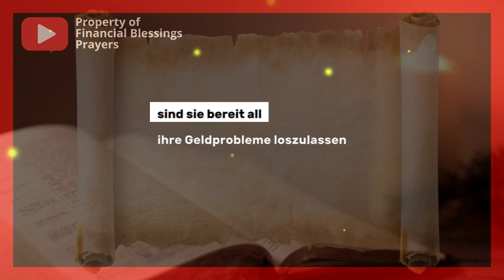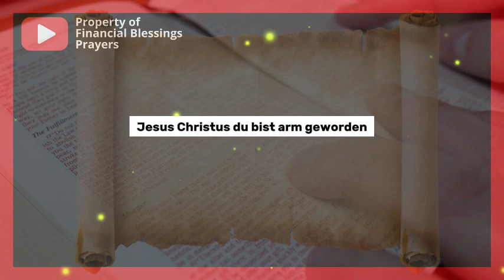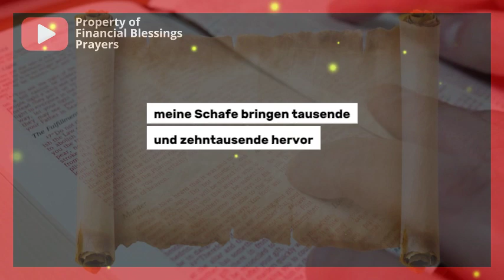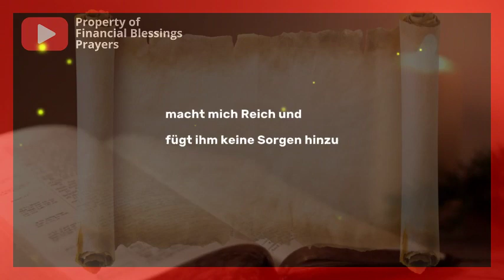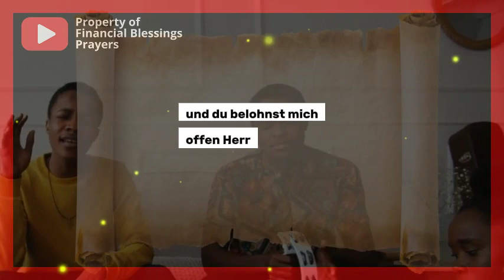BIBLE VERSES FOR FINANCIAL MIRACLES! SAY THIS PRAYER & MONEY WILL COME. YOU'LL BE SURPRISED!